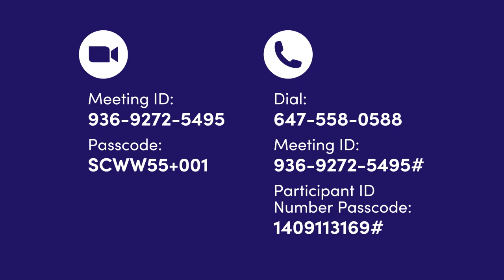Seniors Centre Without Walls: September 9 - 11, 2024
Seniors Centre Without Walls schedule for September 9 - 11, 2024.